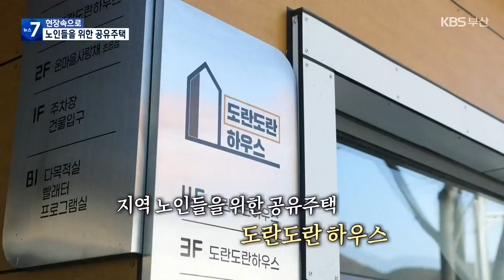[현장속으로] 노인들을 위한 공유주택 ‘도란도란하우스’ / KBS 2023.03.13.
부산진구 초읍동에 자리잡은 '도란도란 하우스'.

지역사회통합 돌봄사업의 하나로 2021년 문을 연 노인 공유 주택입니다.

 65세 이상이면 누구나, 저렴한 월세로 입주가 가능하고 노인 편의시설도 마련돼 있어 어르신 입주자들의 만족도가 높습니다.

고령화시대, 새로운 주거 공간으로 주목받고 있습니다.

 그러나 국비 지원이 줄어 관련 사업이 폐기되면서 이곳에서 마지막 가족을 꿈꾸었던 입주자들은 요즘 불안한 하루를 보내고 있는데요.

 '현장속으로'에서 도란도란 하우스를 방문했습니다.